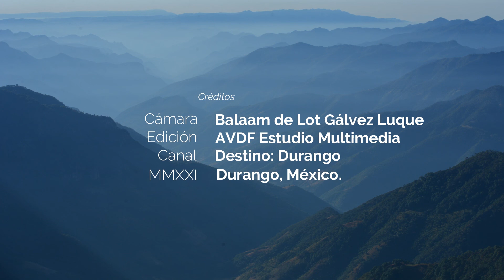Encuentro Internacional de Escritores José Revueltas en Durango, lectura de Poemas Pt. 3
Encuentro Internacional de Escritores José Revueltas